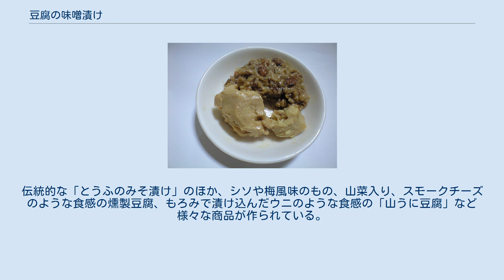豆腐の味噌漬け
豆腐の味噌漬け（画像上は漬けこみに使用したもろみ味噌） 豆腐の味噌漬け（とうふのみそづけ）は、豆腐を味噌に漬け込む保存食である。
 豆腐を水切りした後、布に包んで味噌（またはもろみ味噌）に1週間～半年ほど漬けこんだ食品。
米飯のおかずや酒のつまみとして食される。
漬けこむ味噌によって味が変わり、チーズまたはチーズの味噌漬けのような風味を持つ。
 豆腐百珍にも「豆酩」の名で紹介された。
現代では後述のように熊本県産が有名で、豆酩は「とうべい」と読まれる。
 大豆をふんだんに使った、かなり硬い木綿豆腐と、味噌を用意する。
豆腐は半分の厚さになるように上下に二つ切りにし、さらにその厚さの四分の一になるまで板などを重石に数時間かけて水分を抜く。
 酒やみりんなど一切混ぜ物のない味噌を敷き詰めた中に豆腐を並べておき、上からも味噌を載せて味噌の中に漬け込むようにする。
そのまま数ヶ月間、冷暗所で熟成させて完成。
酒のつまみなどに供する。
 熊本県では東南部（特に五木村・八代市泉町五家荘周辺）に伝わる保存食として有名で、伝承では1200年頃に平家の落武者に よって保存食として利用されたことが発端であると伝えられている。
 五木・五家荘など九州山地では、古くから焼き畑農業が行われていたが、大豆は焼き畑で収穫できる主要な産物だった。
物流の整っていない山間部では様々な保存食が発達した。
地元で作られる豆腐は「かずら豆腐」「樫の木豆腐」と呼ばれる固い食感が特徴で、かずらで縛って持ち運べるほど固いことや樫の木のように固いことに由来すると言われる。
豆腐のみそ漬けにもこの固い豆腐が向いている。
 五木・五家荘・人吉周辺の各家庭で作られるほか、お土産物や家庭用にも市販されている。
伝統的な「とうふのみそ漬け」のほか、シソや梅風味のもの、山菜入り、スモークチーズのような食感の燻製豆腐、もろみで漬け込んだウニのような食感の「山うに豆腐」など様々な商品が作られている。